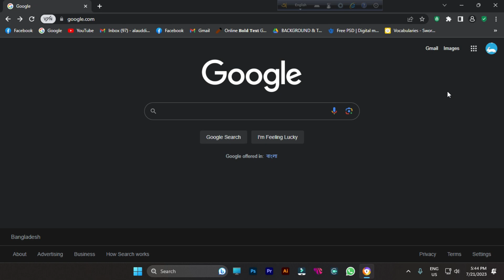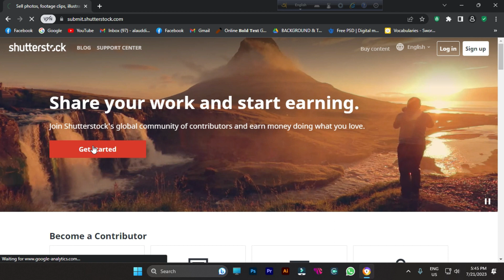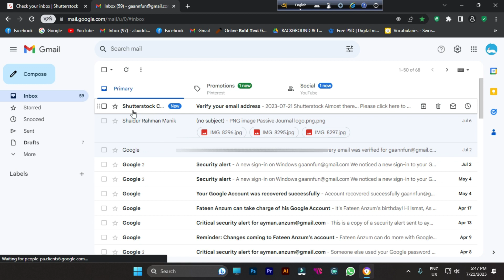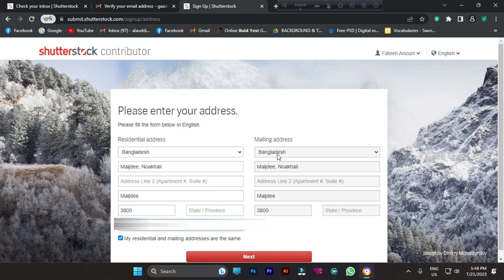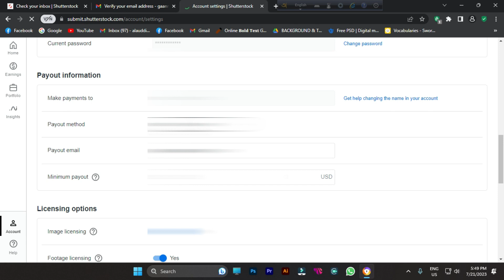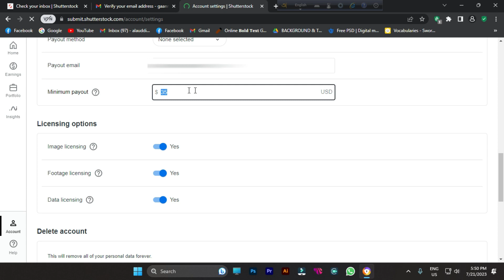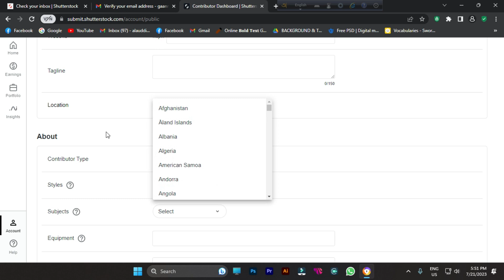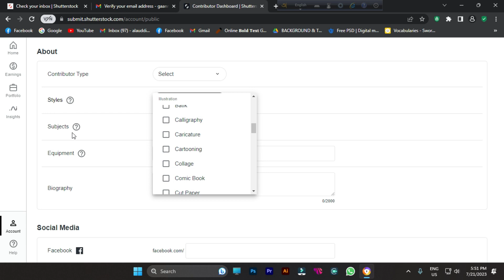How to open Shutterstock Contributor Account? Shutterstock | Online Income | Fateen homeTech